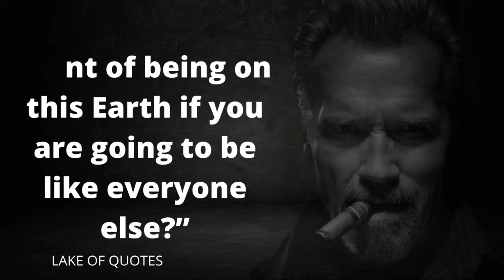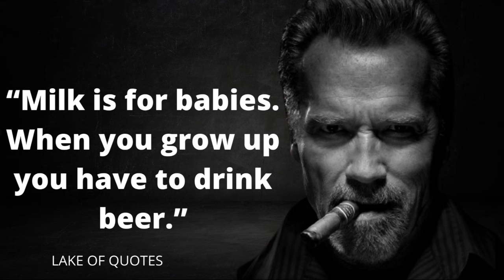Arnold Schwarzenegger's Best Motivational 15 Quotes | which Leaves The Audience Speechless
Arnold Schwarzenegger, in full Arnold Alois Schwarzenegger, (born July 30, 1947, Thal, near Graz, Austria), Austrian-born American bodybuilder, film actor, and politician who rose to fame through roles in blockbuster action movies and later served as governor of California (2003–11).

 We hope you enjoyed this Wise Life Quotes by Arnold Schwarzenegger's a lot of work has been put into it.